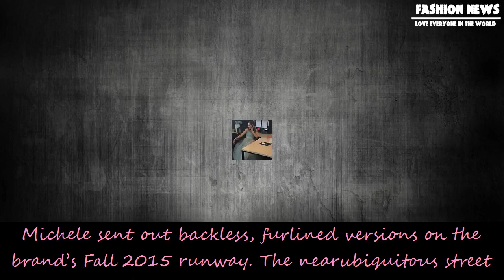[Fashion News] Sienna miller has the cooler alternative to the gucci fur-lined loafer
Sienna miller has the cooler alternative to the gucci fur-lined loafer